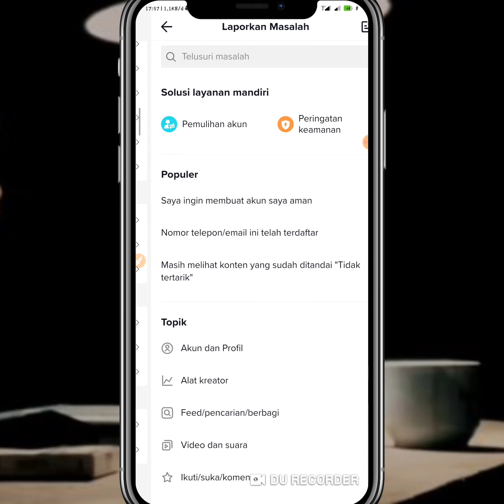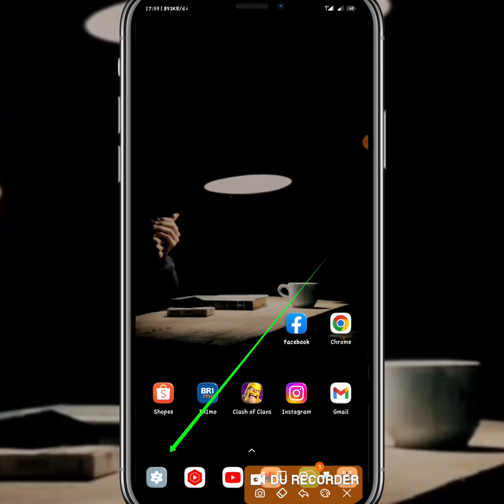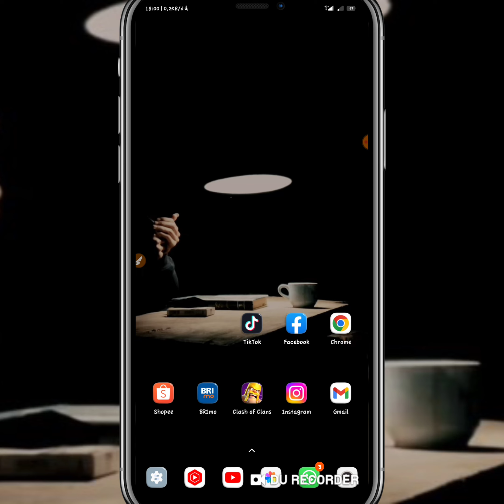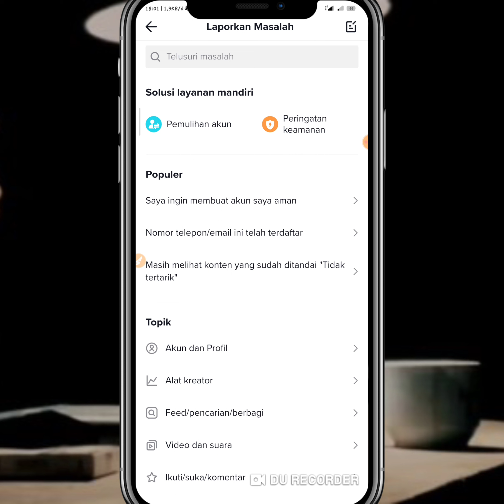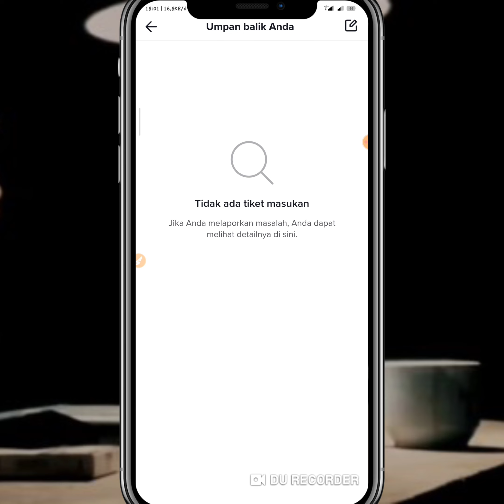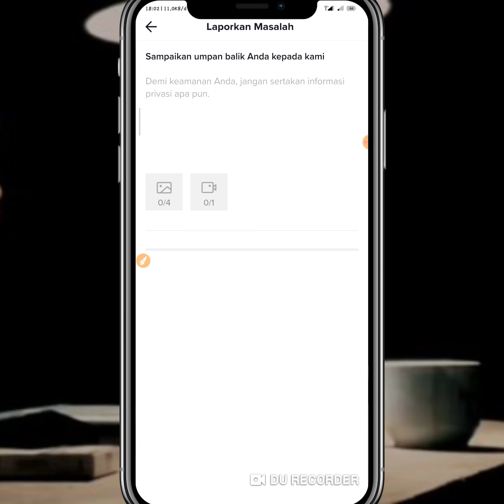Cara Mengatasi Kamera Tik-Tok Ngezoom Sendiri Terbaru || solusi semua Masalah di tik tok 100% work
Bagaimana cara mengatasi kamera Tik Tok nge Zoom sendiri terbaru

Halo teman-teman kembali lagi di channel ini di sini admin akan membahas aplikasi Tik Tok yang mana beberapa para pengguna resah akan adanya Tik Tok gangguan

Oke salah satu gangguannya adalah kamera Tik Tok nge Zoom sendiri di sini admin akan memberikan tutorial Bagaimana cara untuk mengatasi kamera belakang tiktok nge Zoom sendiri terbaru 2022 semoga tutorial ini bisa bermanfaat untuk kalian semua tentunya jangan lupa like comment dan subscribe